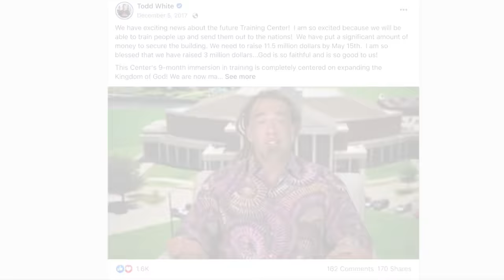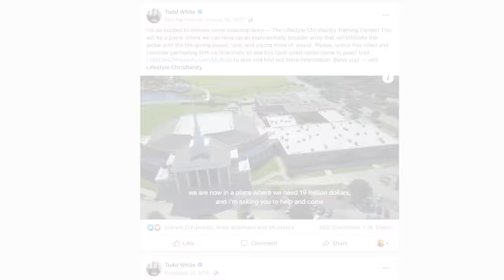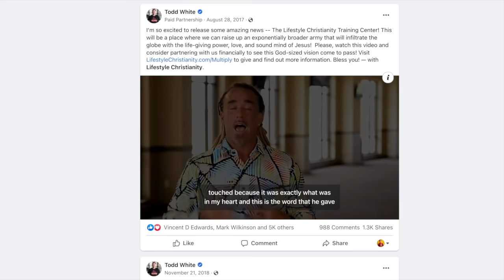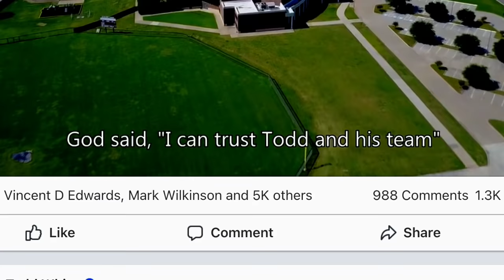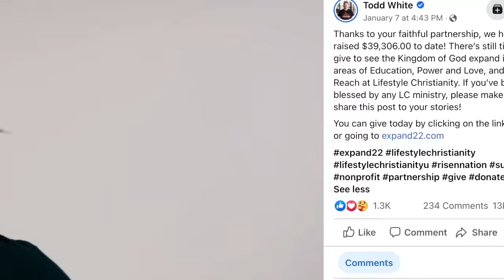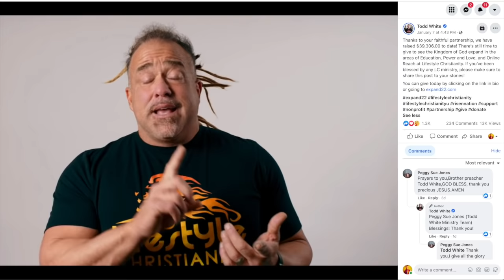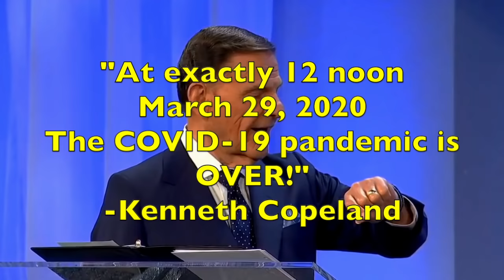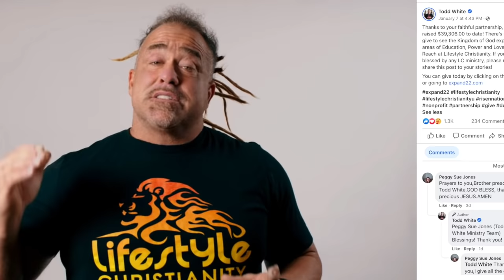Public Service Announcement: Todd White Desperately Needs Your Help!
Here's a giant compilation article all about Todd White at our

Here's the original video from Risen Nation Church called "Moving Forward" where Todd White and William Hinn discuss the latest update on Jan. 9, 2022